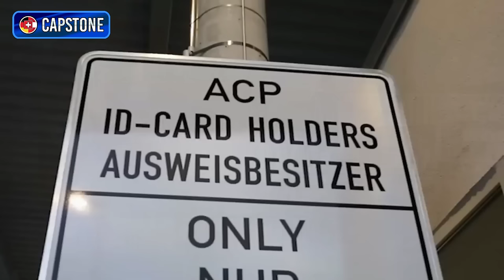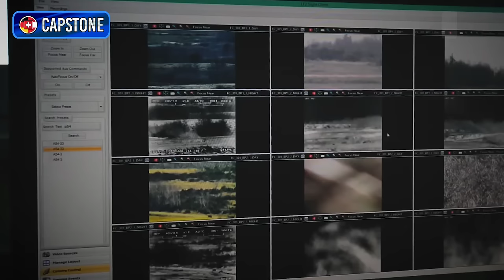Kalter Krieg 2.0 - Wiederholt sich die Geschichte?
Wie realistisch erscheint eine Neuauflage des Kalten Krieges durch die Rivalität der USA, Russland und Chinas? Historische Analogien und Unterschiede.

Die Konflikte unter den großen Mächten verschärfen sich. Infolge des russischen Angriffskriegs gegen die Ukraine hat sich die Konfrontation Russlands mit der westlichen Staatenwelt zugespitzt; das gilt ebenso für das US-amerikanische Verhältnis zu China, das wegen Pekings Expansionspolitik im indopazifischen Raum und seiner zunehmend aggressiven Politik gegenüber Taiwan extrem angespannt ist.

Zunehmende Konfrontation gibt es in der Weltpolitik jedoch nicht erst seit einem Jahr; bereits 2016 wurden in einer Interviewreihe Experten und Expertinnen gefragt, ob man sich in einem „neuen Kalten Krieg“ befinde – eine Frage, die damals mehrheitlich verneint wurde. Nicht jede Konfrontation verdient die Charakterisierung „Kalter Krieg“, der überdies eine Epoche sui generis bezeichnet. Jedoch stellt sich die Frage, ob nicht bestimmte Grundmuster, die die internationalen Beziehungen vor 1989/90 bestimmt haben, in gewisser Weise wiederkehren.